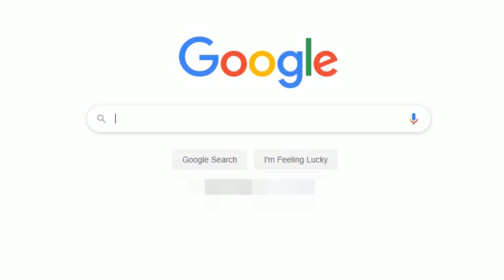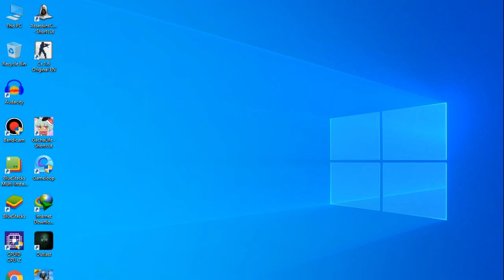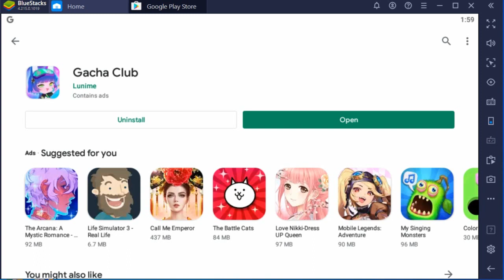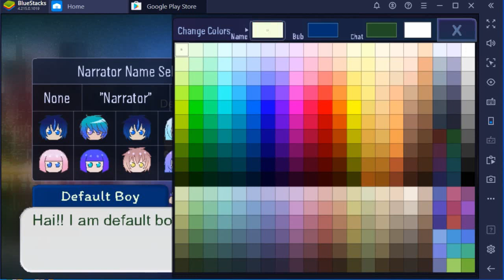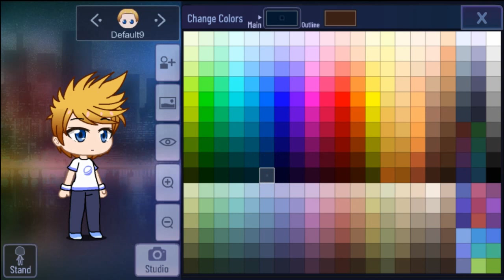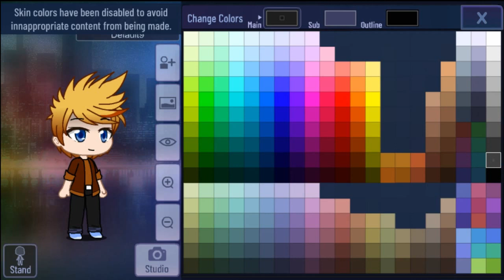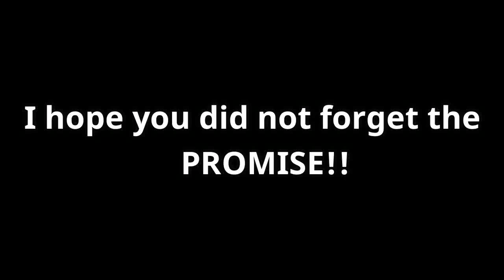Download Gacha Club For IOS + MAC or PC Users || How to download Gacha Club || Gacha Club Released